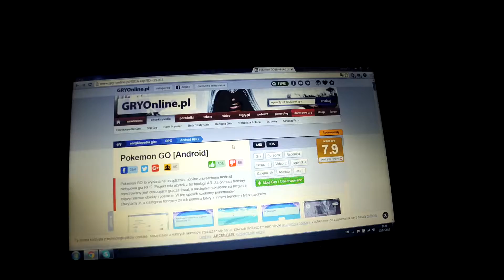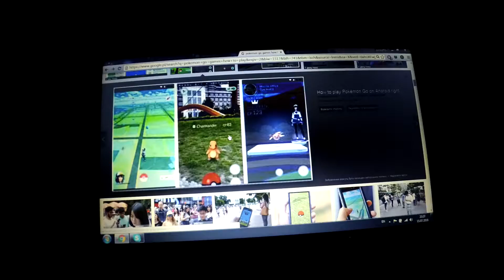POKEMON GO game what to do? WAIT)) problems with pokemons server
Поддержка:

Perfect money: U9579976
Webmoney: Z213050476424